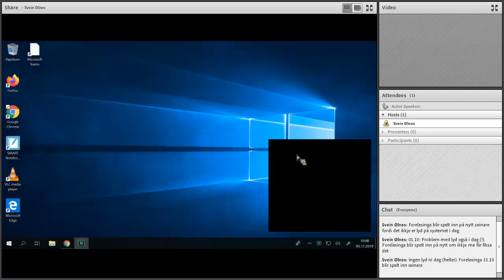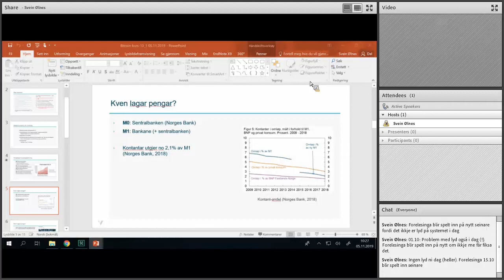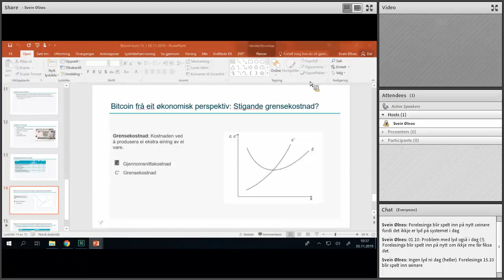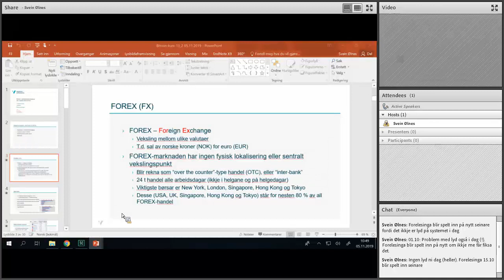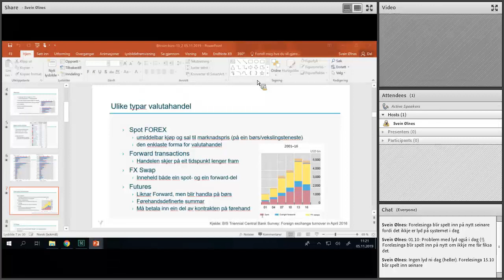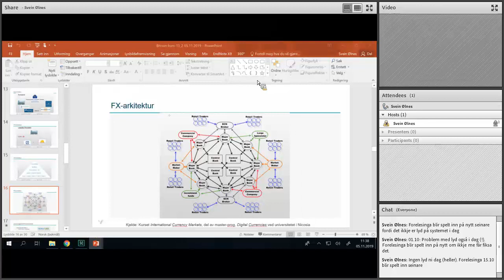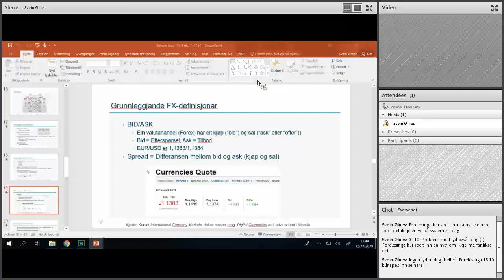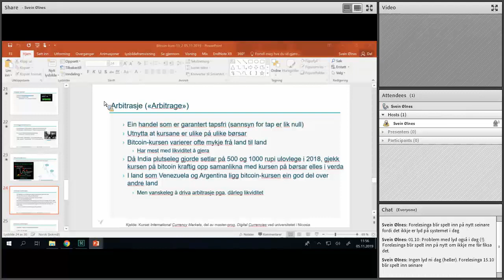Bitcoin-undervising_2019.11.05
FOREX - Foreign Exchange
Valutaveksling